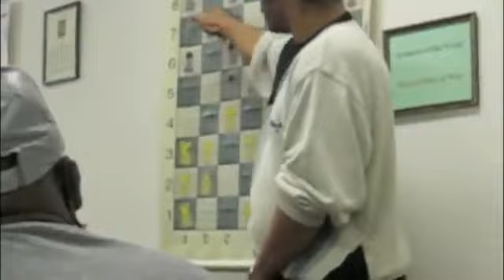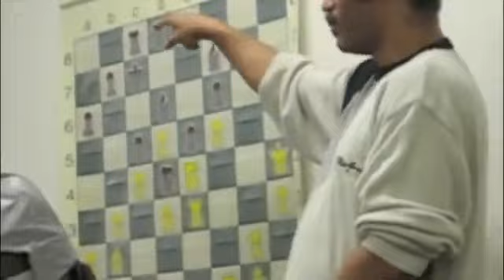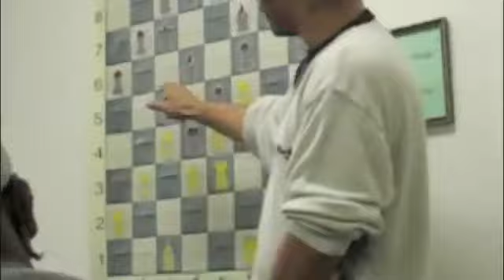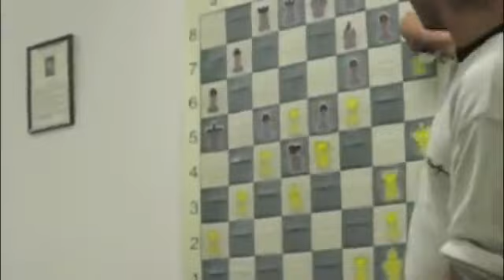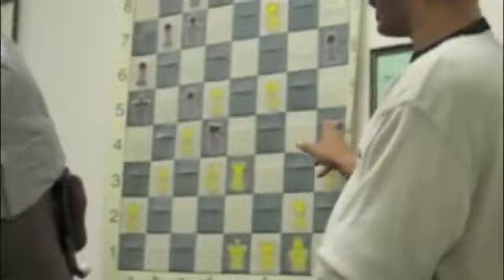DELETED Video of "Emory Tate" Chess Lecture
actual video description was :
I shot this video of International Master Emory Tate giving a lecture at the L.A. Chess Club in 2006. In the video he goes over his game against Grandmaster Varuzhan Akobian from the US Championship that year. Emory was visiting L.A. and I took a chess lesson from him and hung out with him for most of the day. I also played against him in a simul and managed to get a draw. Very interesting and creative guy. He was somewhat of a legend and I knew that before I met him so I decided to shoot some video footage of his lecture. I had a crappy camera back then and the setting I was using only let you record for a minute at a time, so I combined all the clips into a singe video. Hope you enjoy it! :)